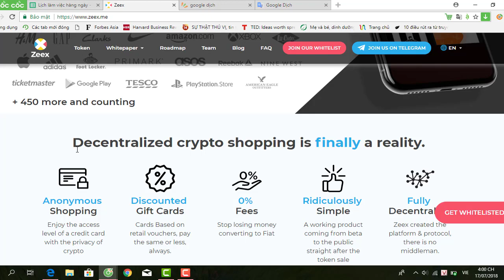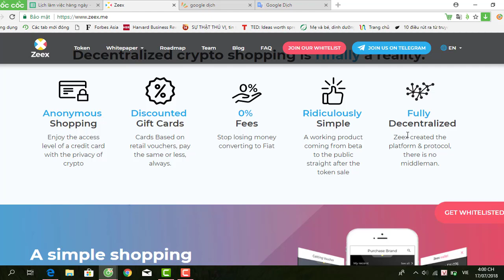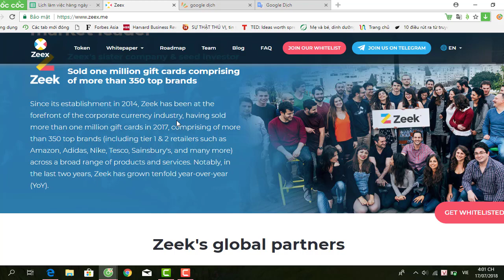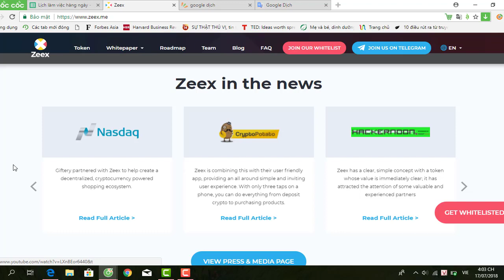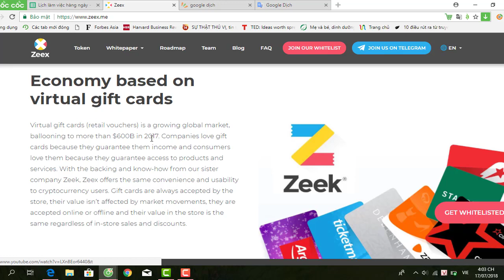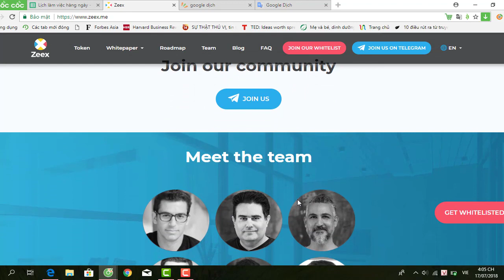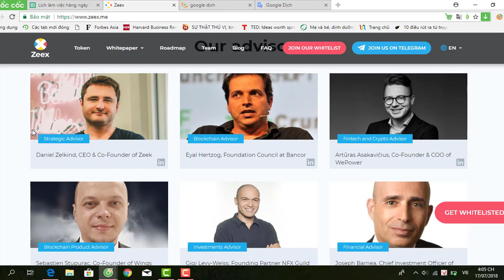Anonymous Shopping with ZEEX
This is the information of Zeex!